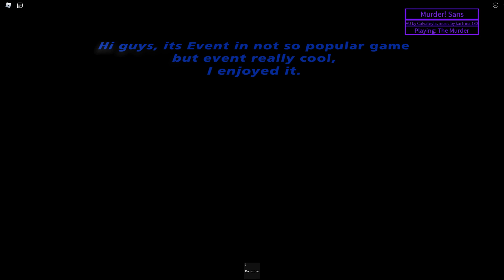UNDERTALE Multiverse Destroyers Remastered. Mirrored insanity Event.